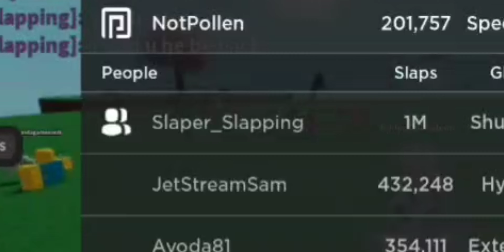Slap battles chaos in a nutshell